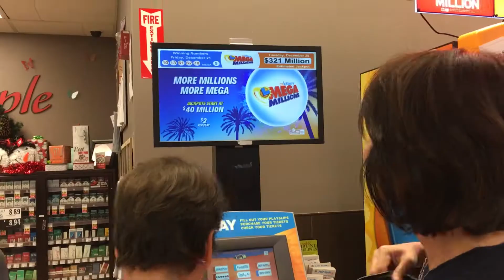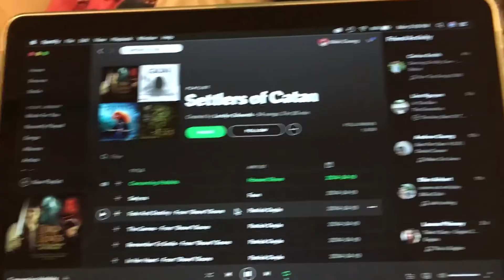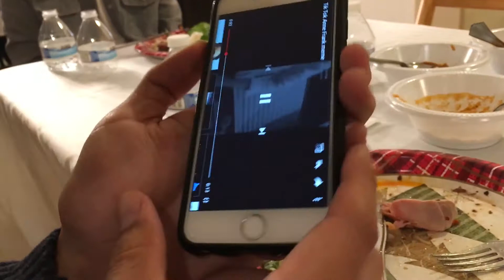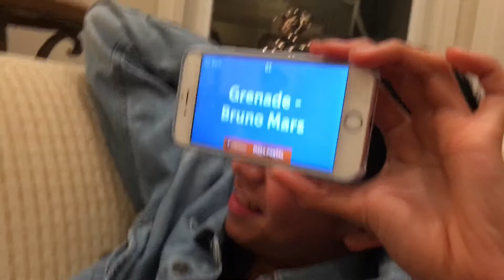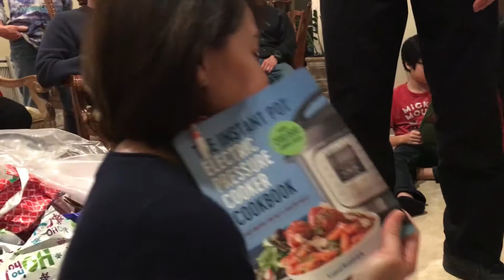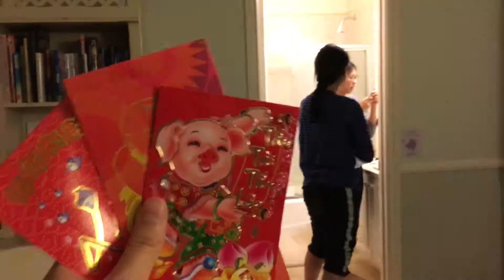Vlogmas 2018: Day 24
THE CHRISTMAS EVE BONANZA EXTRAVAGANZA!!!